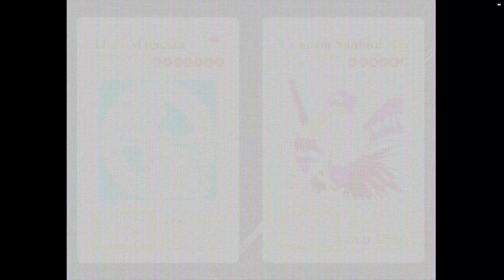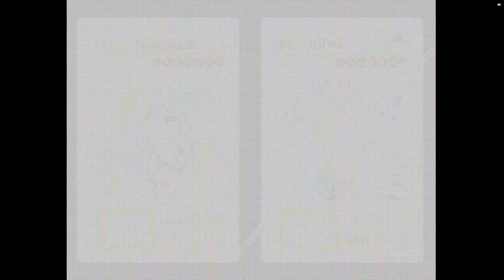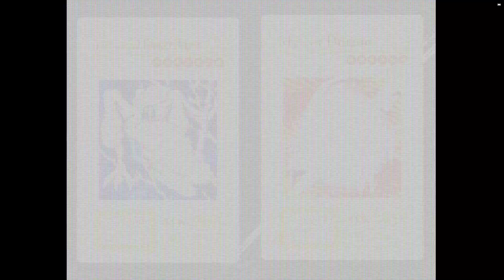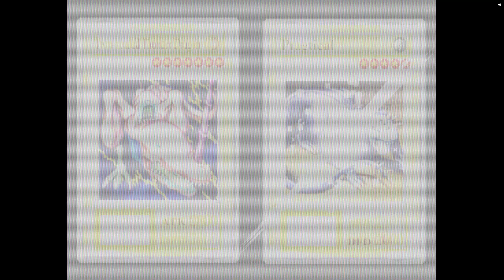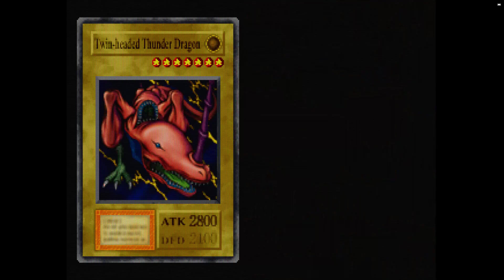Pt 45 | Yu-Gi-Oh! Forbidden Memories [DuckStation]